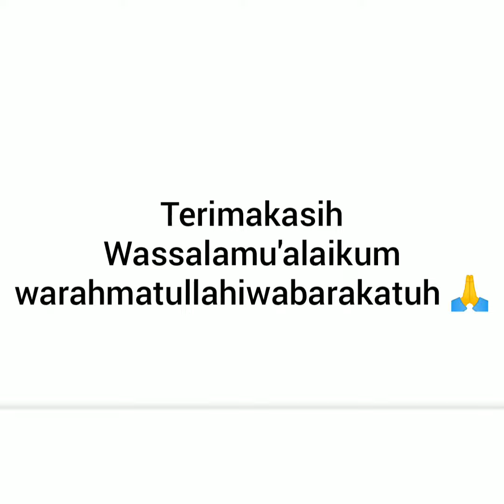Praktik Sholat Jenazah ~ Evi Mulyati (1910701012)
Nama : Evi Mulyati
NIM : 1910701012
Prodi : S1 Akuntansi